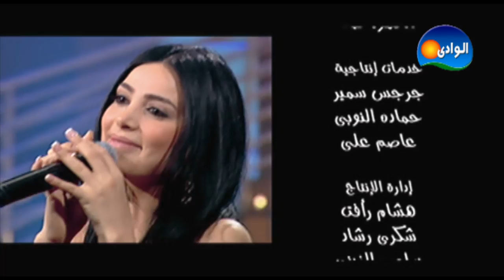Maria - Boos Eidak / ماريا - بوس إيدك - من برنامج نغم